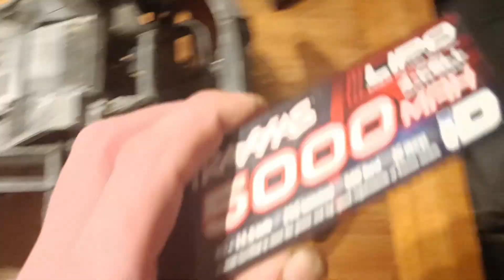XRT Traxxas bilan apres 2 packs! Que du bon !!!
well done Traxxas! great toy ! je vous dis tout sur ce monstre de plaisirs...
We are new to youtube and will be working on perfecting these longer videos!
Products in the video are recommended for kids ages 14+